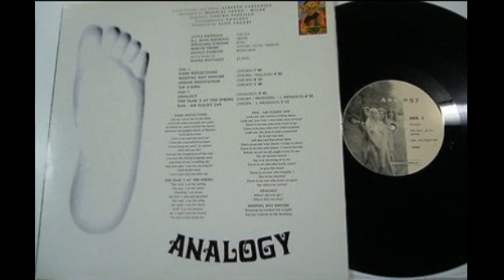Analogy Analogy 1972 italy germany, Krautrock, Prog Rock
A great progressive album with female vocals. This italian german band was inspired by the likes of Pink Floyd, but their songs have also a strong blues attitude. This record will probably remind you of some great bands of the 70's, like Circus 2000, Sandrose, and Julian's Treatment. They succesfully tried to unite rock and folk with the renaissance music, using classical instruments as the viola. Originally released in 1972

This German band was based in Italy, with one Italian member, the keyboard player. This is a forgotten masterpiece of dark, atmospheric, progressive rock, dominated by the haunting, Nico-like vocals of the beautiful Jutta Nienhaus (naked in the artwork!), and Hammond organ played by Nikola Pankoff, not to mention some fine guitar and bass playing from Martin Thurn and Wolfgang Schoene, and drums by Hermann-Jόrgen "Mops" Nienhaus.

Tracklist

A1 Dark Reflections 0:00
A2 Weeping May Endure 7:06
A3 Indian Meditation 11:56
A4 Tin's Song 16:15
B1 Analogy 17:56
B2 The Year's At The Spring 27:37
B3 Pan-Am Flight 249  32:16

bonus

008. Sold Out (Bonus) (37:34)
009. God's Own Land (Bonus) (42:08)

Credits

Bass – Wolfgang Schoene
Drums – Hermann-Jurgen Nienhaus
Electric Guitar, Acoustic Guitar [12-string], Flute, Bongos – Martin Thurn
Engineer – Tonino Paolillo
Keyboards – Nicola Pankoff
Vocals – Jutta Nienhaus